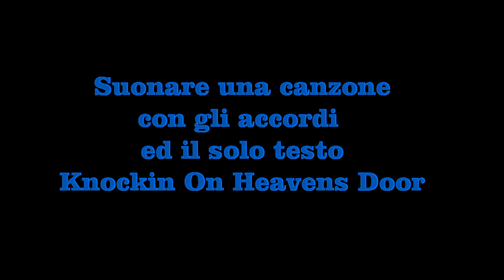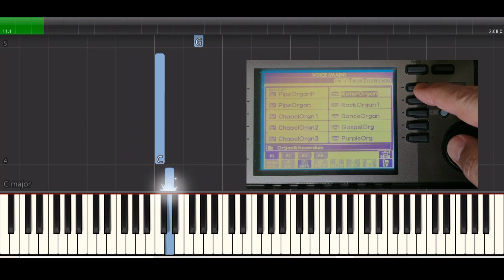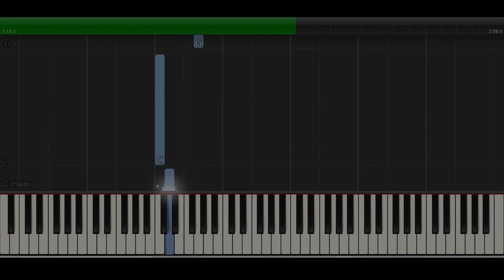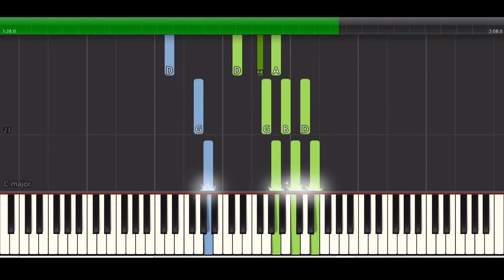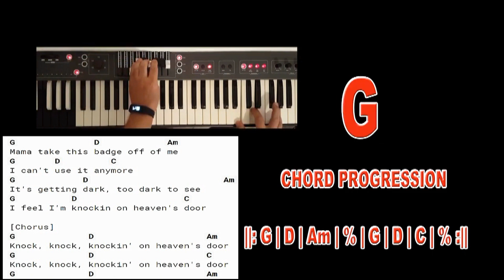KNOCKIN ON HEAVENS DOOR: suonare una canzone con gli accordi indicati sul testo: lezione 27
Corso per pianoforte moderno e tastiere  per principianti - modulo 1. Si entra nel vivo della grande musica con il celeberrimo brano "Knockin On Heavens Door" da suonare su una base originale. Non è necessario conoscere la musica per eseguire questo meraviglioso pezzo con il mitico suono dell'organo Hammond.

Buona musica!